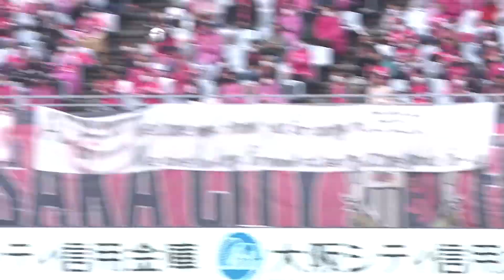Cerezo Osaka vs. Sanfrecce Hiroshima | Matchweek 15 | Preview | 2021 MEIJI YASUDA J1 LEAGUE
They both started on a high but have recently been struggling. It’s Cerezo Osaka hosting Sanfrecce Hiroshima this Sunday, May 23rd at 15:00 JST.
Who will pick up some much needed points this Matchweek 15 of the 2021 MEIJI YASUDA J1 LEAGUE.